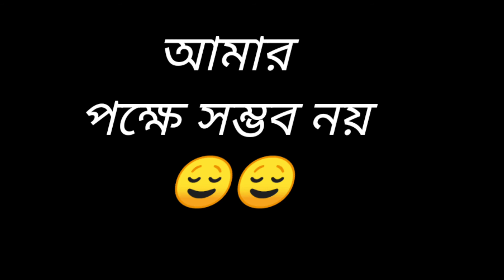তোমাকে ছাড়া অন্য কাউকে ভালোবাসা সম্ভব নয় /বাংলা কবিতা/কবিতার বকবক/ কবিতা আবৃত্তি/kabitar bokbok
তোমাকে ছাড়া অন্য কাউকে ভালোবাসা সম্ভব নয় /Tomake Chara Onno Kawke Valobasha Somvob Noi/বাংলা কবিতা/কবিতার বকবক/kabita bokbok

আমার এই "কবিতার বক বক" চ্যানেলে প্রতিদিন আপনাদের জন্য  রকমের সমাজ সচেতনমূলক কবিতা ও সঙ্গীত পরিবেশন করা হয়।

আমার চ্যানেলে যোগদানের জন্য অসংখ্য ধন্যবাদ🙏🙏🙏
কবিতারবকবক বাংলাকবিতা kabitabokbok ভালোবাসাহারিয়েকেউইভালোথাকেনা কেউইভালোথাকেনা ভালোথাকুকপ্রতারকরা আপনাকে ছাড়া অন্য কাউকে ভালোবাসা সম্ভব নয়#Tomake Chara Onno Kawke Valobasha Somvob Noi

আমাদের বিচ্ছেদের পর আমি আবারও প্রেমে পড়তে চেয়েছি, ভালবাসতে চেয়েছি, হাতে হাত রাখতে চেয়েছি। কিন্তু প্রতিবারই আমি ব্যর্থ হয়েছি! যখনই অন্য কাউকে নিয়ে ভাবতে গিয়েছি তখন আপনার ভাবনাই মস্তিষ্ক জুড়ে ঘুরপাক খেতো। যখনই অন্য কাউকে ভালবাসতে চেয়েছি তখন আপনার প্রতি ভালবাসা সেখানে বাধা হয়ে দাঁড়াতো।
যখনই কারো হাতে হাত রাখতে গিয়েছি তখন মন বলতো, আপনি ছাড়া অন্য হাতে হাত রাখা বারণ। অবশেষে বুঝেছি, কেবল আপনাকে ছাড়া অন্যকারো প্রেমে পড়া, অন্য কাউকে ভালবাসা, কিংবা অন্যকারো হাতে হাত রাখা আমার পক্ষে সম্ভব নয়। সত্যিই কখনো সম্ভব নয়। আপনাকে ছাড়া অন্য কাউকে ভালোবাসা সম্ভব নয়।
লেখা: Mahreen mim
কন্ঠে: Kabita mondal

             🙏 KABITAR BOK BOK🙏
         〰〰 INDIA🇮🇳JAI HIND〰〰